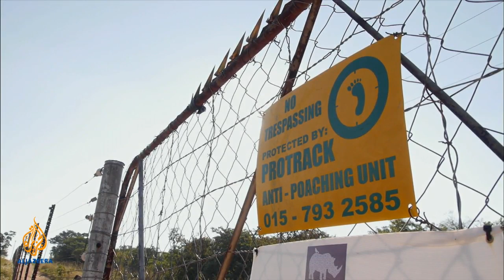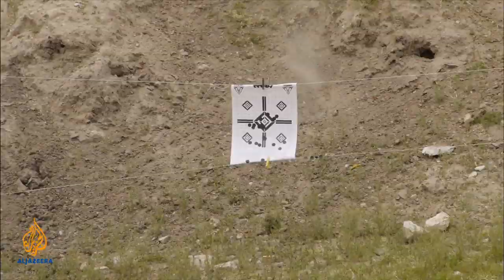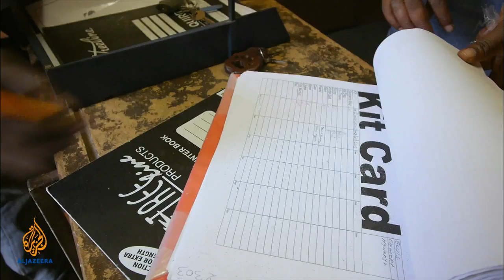Wildlife Warzone - New recruits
The trainee rangers begin a course that will push them to the limits and equip them with the skills to take on poachers.